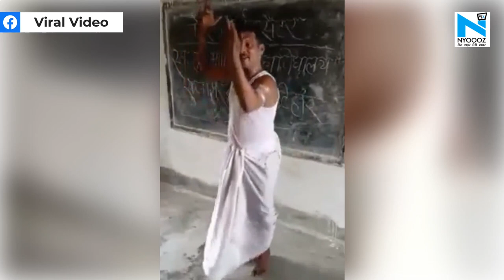Bihar के Quarantine Centres में हो रहा नाच गाना, लोग कर रहे है मनोरंजक प्रस्तुति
बिहार के क्वारंटिन सेंटर बने हुए हैं टैलेंट शो का प्लेटफॉर्म